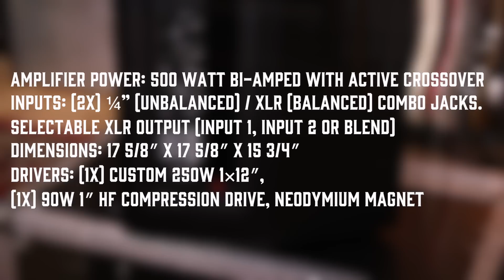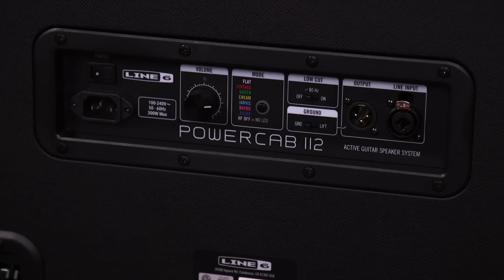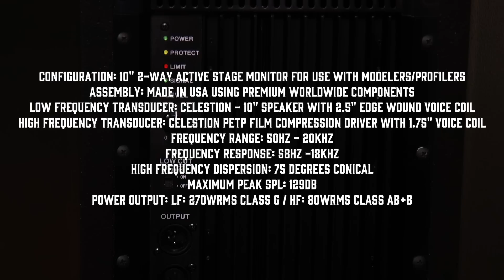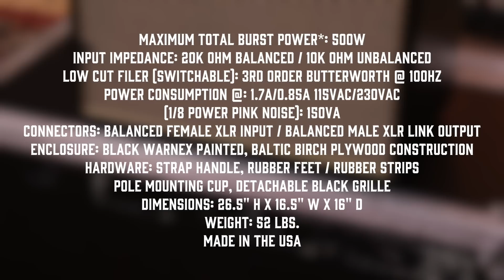Powered FRFR Cabinets Shootout - Line6 vs Atomic vs Friedman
👆 Joss and Pete shoot out 3  FRFR cabinets with the Kemper and two Michael Britt Profiles.

Joss plays Lees' PRS McCarthy 594 and Pete plays a 56 custom shop.